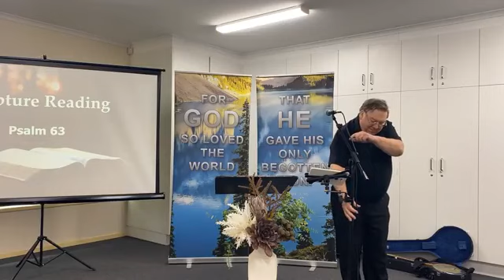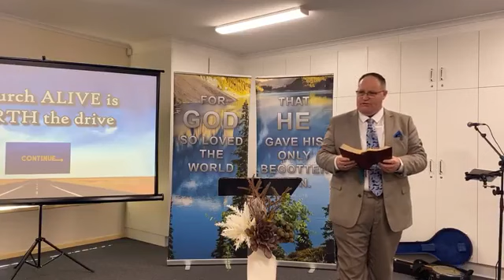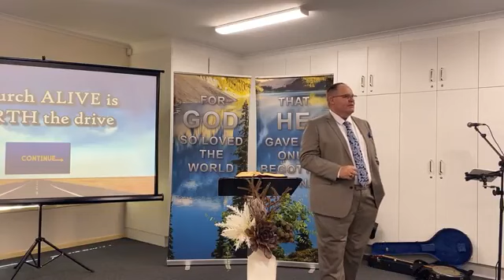(17.09.2023) Pastor Paul Stephenson - Is The Fire Still Raging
"Sunday Sermon" - Is The Fire Still Raging